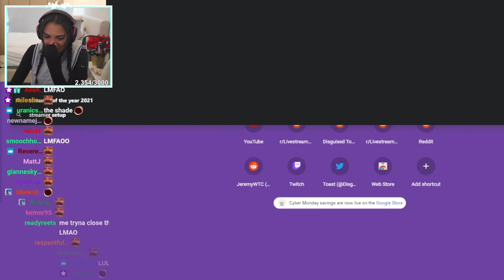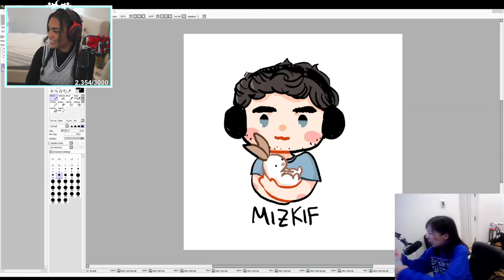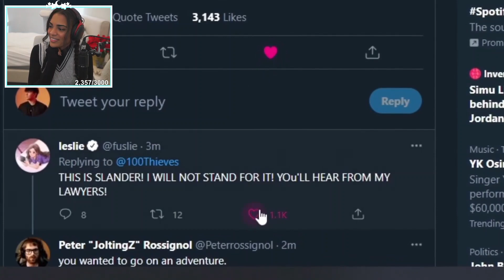Sydeon (Sydney) Reacts to "the most dominating man on earth" by Offline TV & Friends